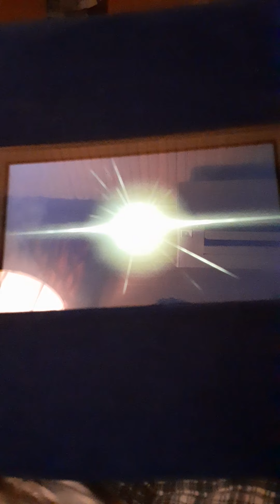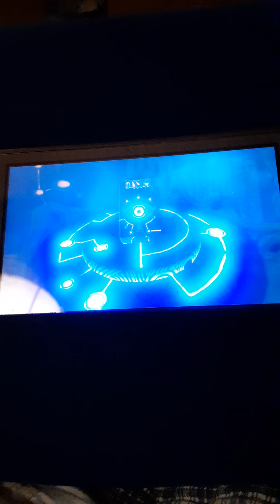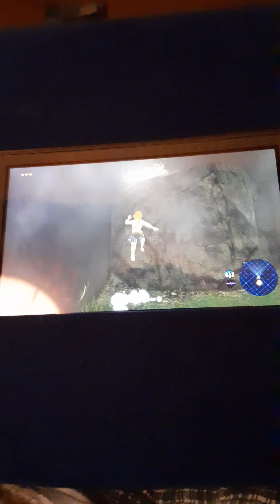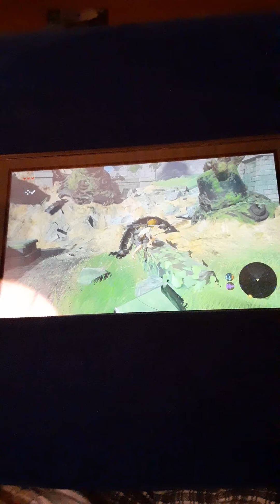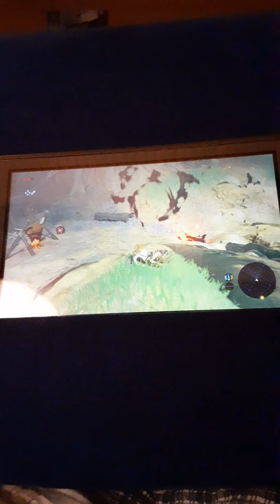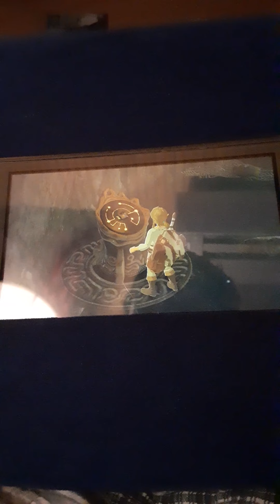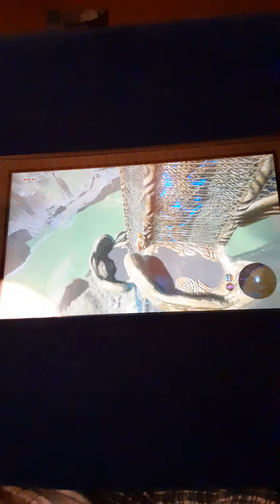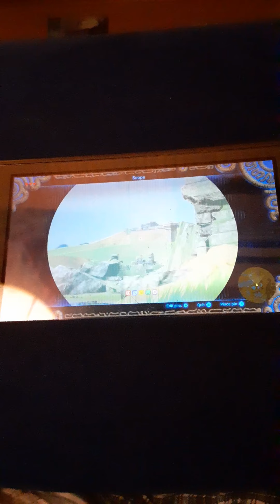The Legend of Zelda: Breath of The Wild I Magnesis Trail is EZ PZ I Part 1